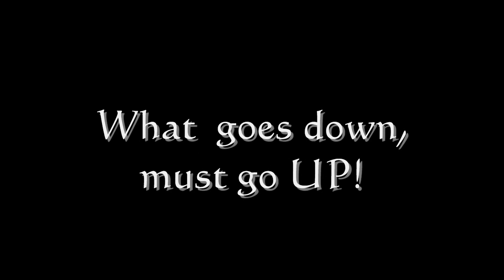How to Roll a Fatty in Home Depot, and get away with it!